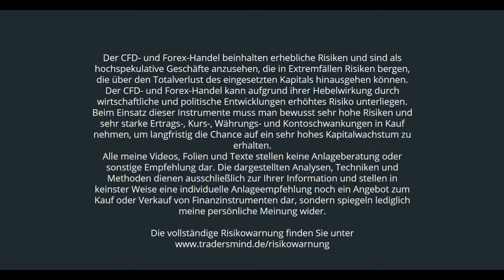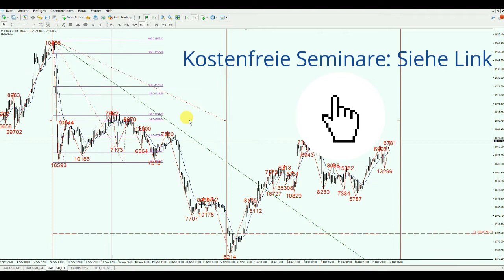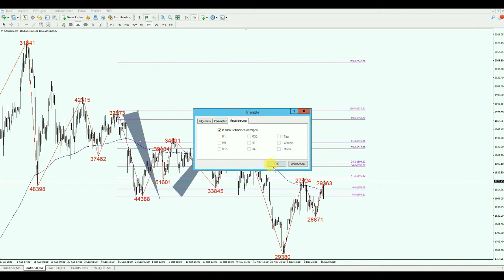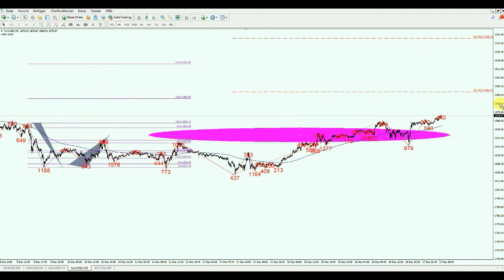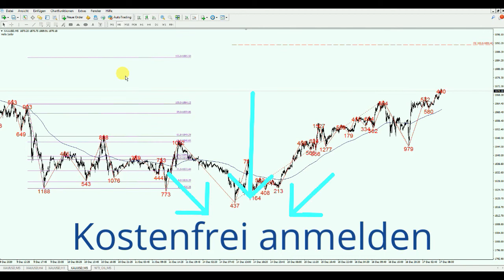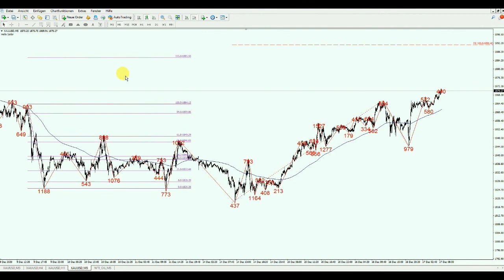Warum der aktuelle Wochenschluss so wichtig für den Goldpreis sein wird! 17.12.2020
Wir machen einen Plan für die nächsten Tage und Wochen. Was hat die aktuelle Gold-Rallye für die Aktienmärkte und die Aktien-Trader bedeuten und was ihnen im kommenden Jahr möglicherweise Böses bevorstehen könnte.
In diesem Sinne herzlich willkommen zu einem neuen Morning Briefing von mir. Nach meiner Art einer Work-Life-TRADING-Balance.

Außerdem habe ich zwei kostenfreie Seminare vorbereitet, zu denen ihr herzlich eingeladen seid. Zum einen die Nahrungskette der Handelssignale und zum anderen die Mindset Geheimnis-Formel. Hier die beiden Links bzw. unter dem Video bei YouTube.